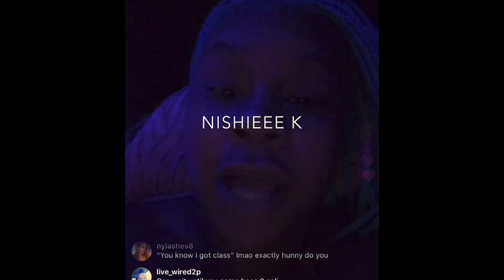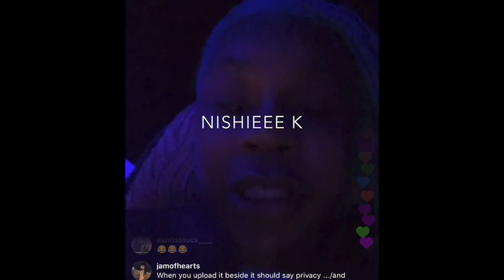Sukihana 🐐 ONLY FANS ‼️ new video THE GOAT 🐐 IG LIVE MUST WATCH